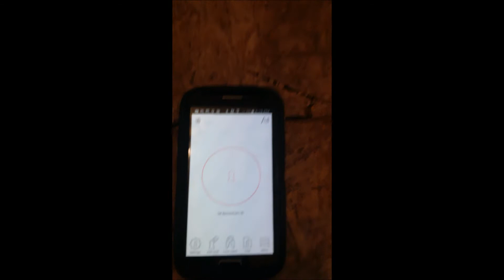How To – Install a Danalock on a CAL Door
My Preliminary hook up of a danalock to a CAL door